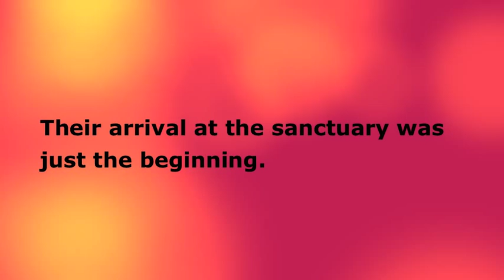Share the Chimp Love Video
It takes about $30,000 per month just for the basics to run the sanctuary, so we're always looking for new and fun ways to bring in donations and new supporters. This February, we're asking you to Share the Chimp Love!

You can donate directly, and you can also create your very own fundraising page, set a goal, and ask your friends to contribute! It's easy! Go here now: love.chimpsanctuarynw.org